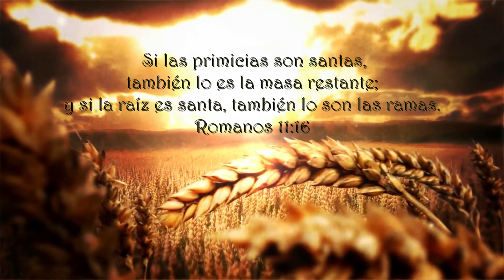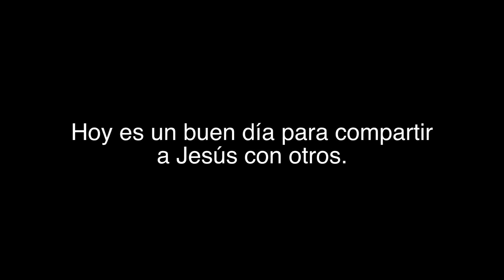Anuncios 11-01-15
Culto Dominical